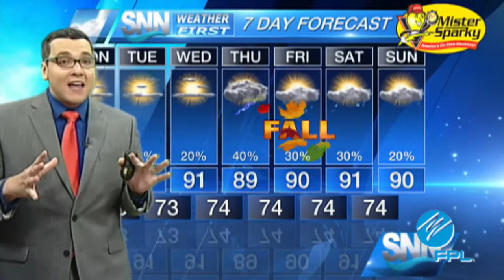SNN: Monday tropical update 9/18/17